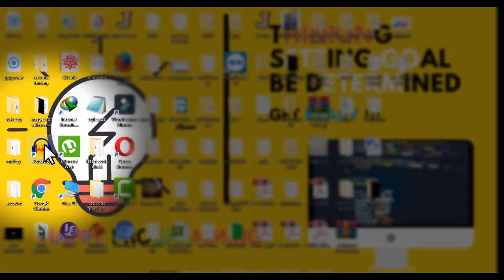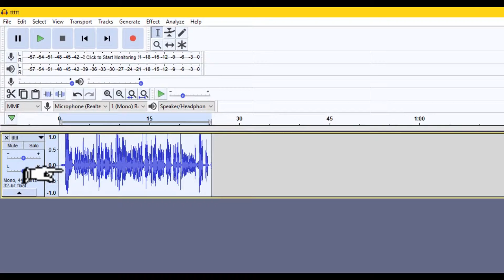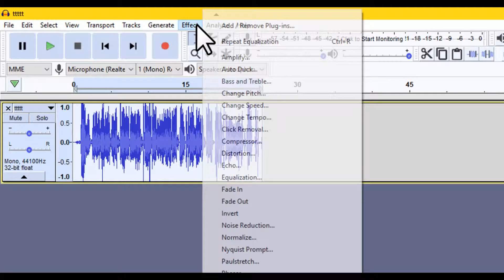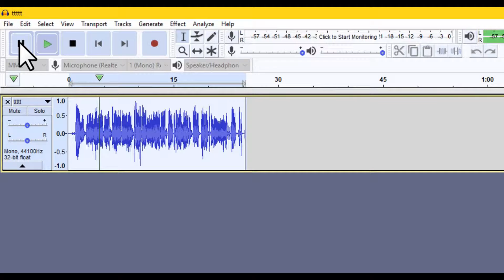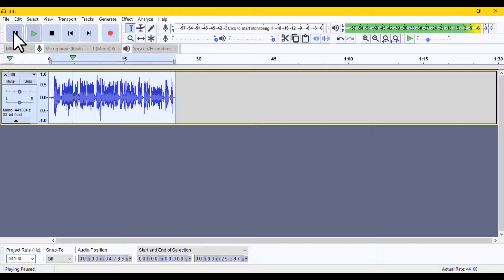আওয়াজ কিভাবে বদলে যায়?-(HOW I CHANGE OR MODIFY MY VOICE + Audacity Basics)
NAKIB AKASH
VOICE EDITING TUTORIAL
TUTORIAL OF AUDACITY
BANGLA AUDACITY TUTORIAL
AUDACITY BASICS IN BENGALI
WITH THIS VIDEO I TRY TO EXPLAIN THAT HOW I MODIFIED MY AUDIO WITH AUDACITY.HOPE YOU WILL LIKE IT.